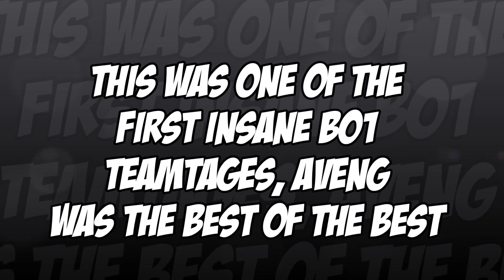FlashbackFriday - AvenG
The entire point of this series is to reminisce, and showcase how shit used to be, nothing more.